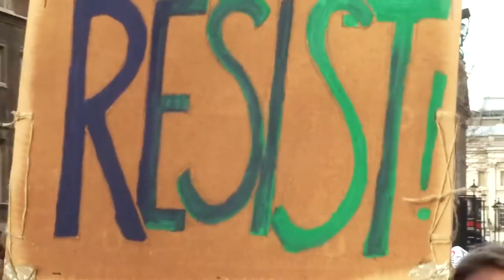No Muslim Ban London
On Saturday 4th February 2017, people marched from the US Embassy in Grosvenor Square to Downing Street to protest Donald Trumps ban on Muslims entering (or re-entering) the USA, and against Donald Trump entering the UK, and against PM Theresa May having a 'special relationship' with Trump.